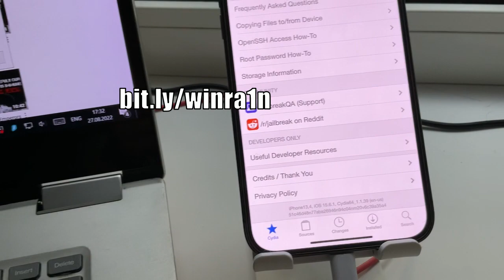Jailbreak iOS 15 - 15.6.1 CheckRa1n on Win / Mac PC.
redmondpie rootless ios 15 real?
iphone 13 jailbreak by unc0ver...